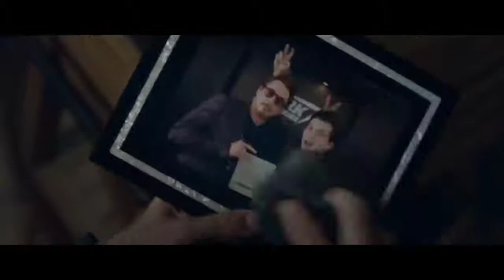Avengers- Endgame - Believer MARVEL STUDIOS